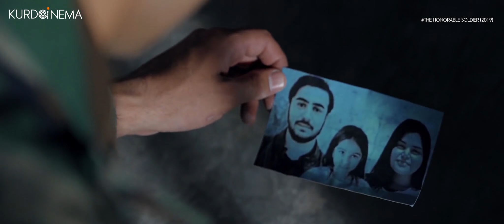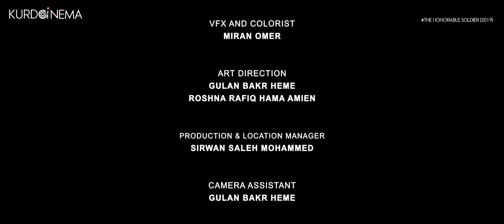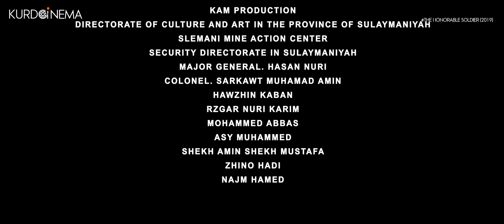The Honorable Soldier 2019 KC ranj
بە هۆی ڕۆژی جیهانی سینەماوە کوردسینەما بۆیەکەمجار ئەم فیلمانە بڵاوئەکەتەوە.

The Honorable Soldier (2019)
کورتەیەک:
گەنجێک ڕوبەڕووی دەسەڵات دەبێتەوە، لە ئەنجامدا توشی سزادان و ئەشکەنجە دەبێت.

ئەکتەران :شڤان مۆریس - سێوە عەتا - لیزا سەرکۆ - نەبەز دلێر - ژیر فەرەیدوون - باوەڕ جەمال - کۆماس عومەر
دەرهێنەر :کوردۆنیا کەریم
کات :٨ خولەک
زمانی فیلم :كوردی